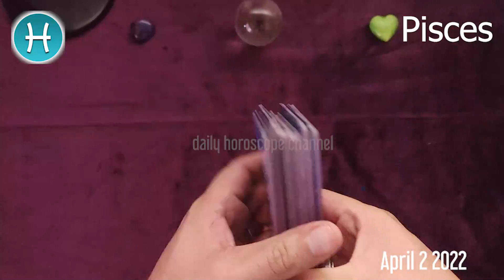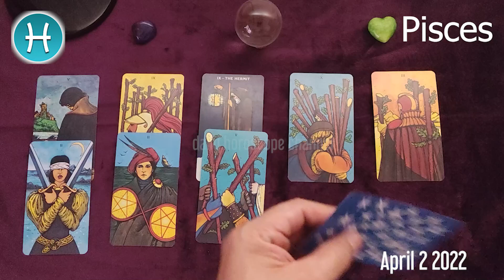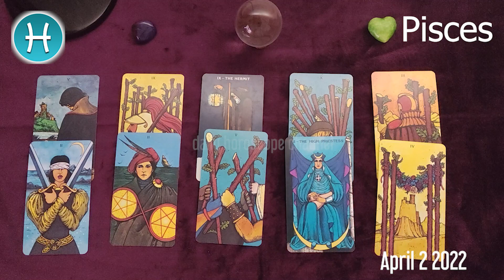PISCES 🔮❤️ DAILY HOROSCOPE TODAY - April 2, 2022 🌞 ♓️ 🌞 PISCES LOVE HOROSCOPE ✅ 💫 ⭐️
Pisces Horoscope April 2, 2022
Pisces today horoscope
Pisces Today Horoscope April 2, 2022
Daily horoscope Pisces 2 April 2022
Horoscope Pisces April 2, 2022